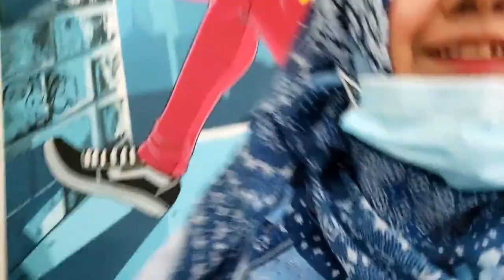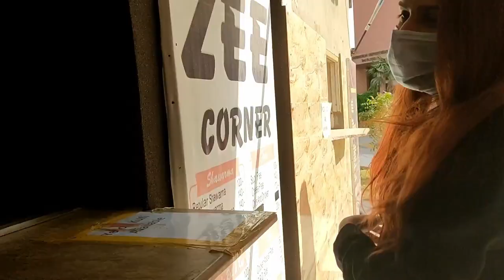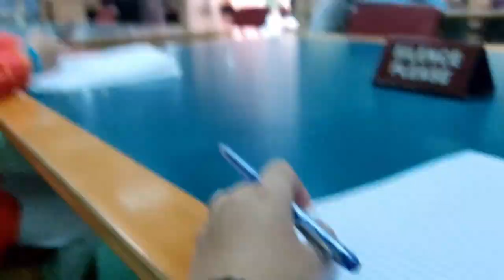A WEEK IN MY LIFE AT UNIVERSITY | LIFE AT IOBM 2020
Hey! This is Arbish Fatyma.
Thankyou so much everyone for the love and support and your subscriptions. You all are my world. May Allah bless you all with the best. Thankyou.